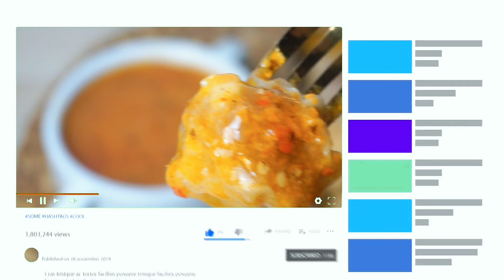KETAGIHAN!! RESEP SIMPLE SAUS SAMBAL GURIH UNTUK COCOLAN SEGALA JENIS GORENGAN, DIMSUM, LUMPIA DLL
Assalamualaikum kali ini aku bikin saus sambal dengan rasa bawang untuk cocolan segala macam gorengan, dimsum, lumpia, tahu bakso, cilok dll. Untuk bahannya simpel dan juga ramah di kantong. Cocok juga untuk ide jualan di rumah. Resepnya sudah ada di bawah ini, untuk cara pembuatan kamu bisa simak videonya Sampai Akhir

Saus Sambal Homemade

Bahan :
2 Cabai Merah besar
8 cabe rawit
4 siung Bawang putih
4 siung Bawang merah
3 sdm minyak sayur
300 ml air
1 sdt Gula
½ sdt Garam
¼ sdt Lada
½ sdt Oregani (Optional)
1 sdt Kaldu bubuk
2 sdm Saus tomat
2 sdm Saus sambal
1 sdt Minyak wijen
1 sdm tepung maizena